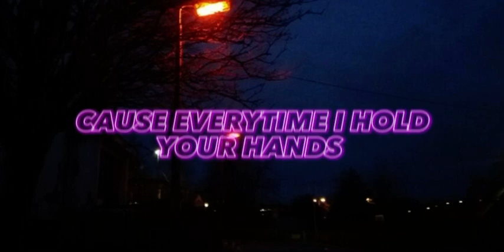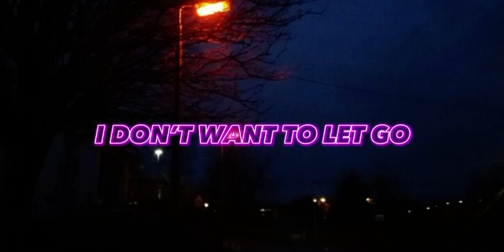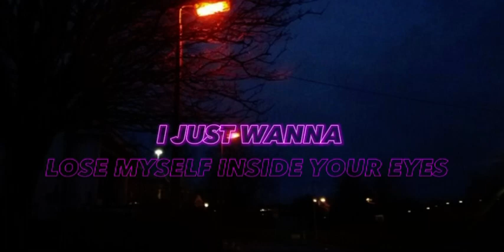Blenc - Hot Summer Night (Official Lyrics)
Hot Summer Night is out now

Follow Blenc on...